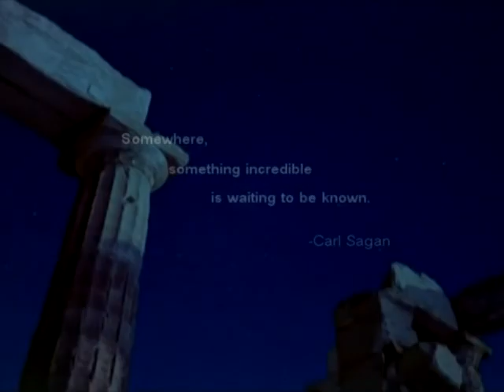Symphony of Science - Our Place in the Cosmos ft. Sagan, Dawkins, Kaku, Jastrow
A fantastic song by John Boswell promoting the philosophy and ideas of Science using audio and footage of the late, great, Carl Sagan, Richard Dawkins, Michio Kaku and Robert Jastrow